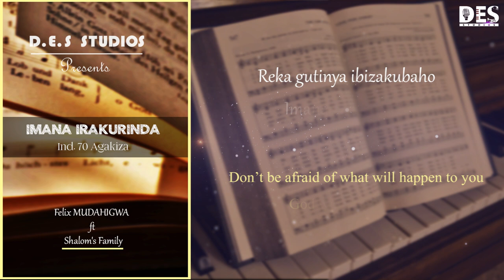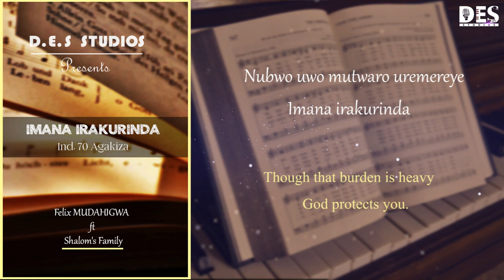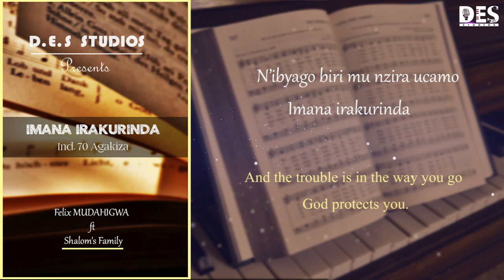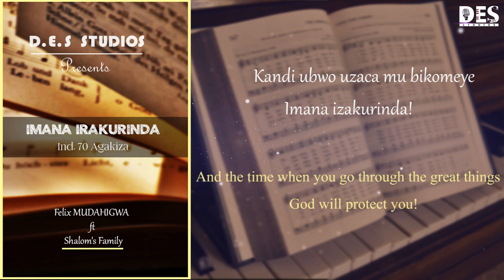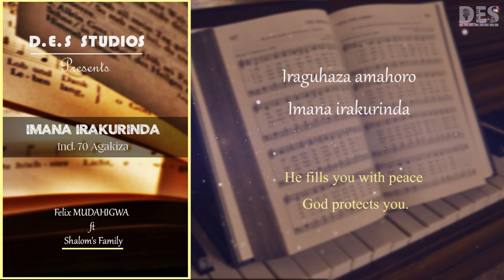IMANA IRAKURINDA_-_ Felix & Shalom's Family (Video lyrics)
Imana irakurinda, Iminsi yose.
IMANA IRAKURINDA.
Ind.70 AGAKIZA